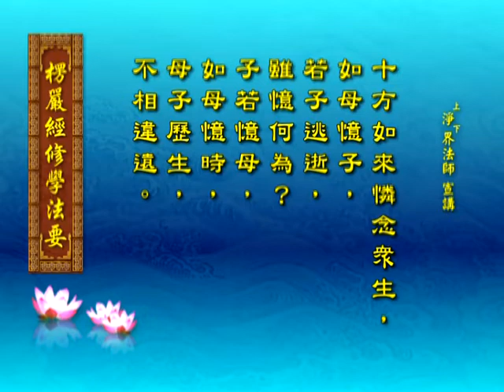淨界法師《楞嚴經修學法要》18